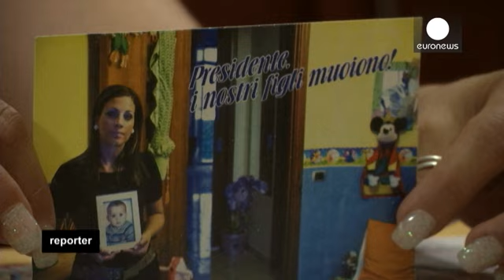Reporter: O negócio ilegal do lixo em Itália - reporter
Na região de Vesuvius, uma das zonas mais férteis de Itália, a polícia está a investigar o tráfico ilegal de lixo controlado pelo crime organizado. Estamos em Casal di Principe, uma pequena vila, considerada como o feudo da Mafia napolitana, a Camorra.

Escondido atrás de uma casa de família da mafia, a polícia ambiental descobriu um aterro ilegal, com todo o tipo de lixo industrial, médico, amianto e resíduos de construção. As águas subterrâneas estão poluidas. Este aterro foi encontrado atravé…